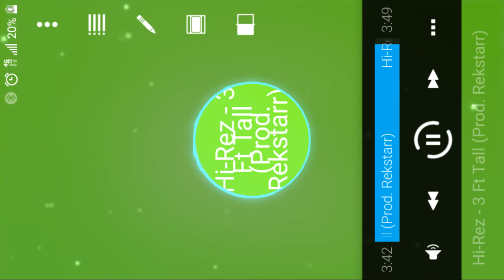HI REZ 3 FOOT TALL REMIX